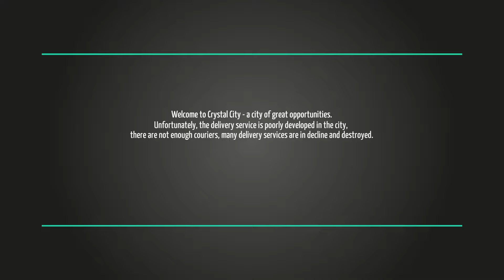Delivery Boy - PC Gameplay DEMO